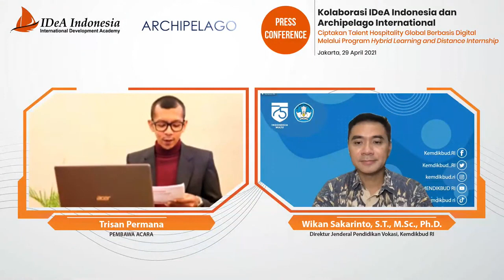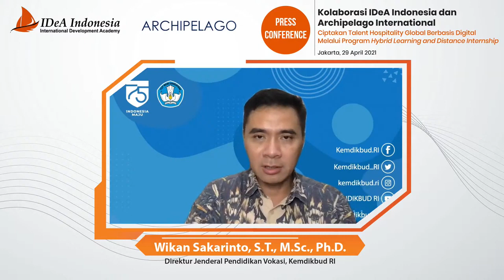Uwo Pak Dirjen Sampe Komentar Gini dengan Inovasi Program Terbaru IDeA Indonesia !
Simak sampai habis paparan dari bapak DIRJEN VOKASI RI ,  menurutnya " link and match antara IDeA INDONESIA & ARCIPHELAGO INTERNASIONAL sangat baik dan cocok untuk berkolaborasi.
dari bapak dirjen vokasi ri bapak wikan sakarinto S.T., M.Sc., Ph.D.